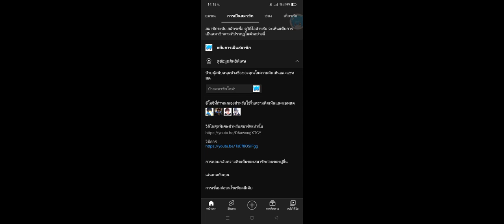ผมมี สมัครสมาชิก แล้ว